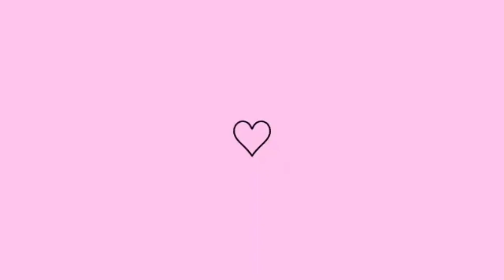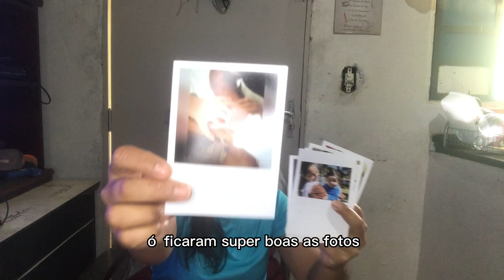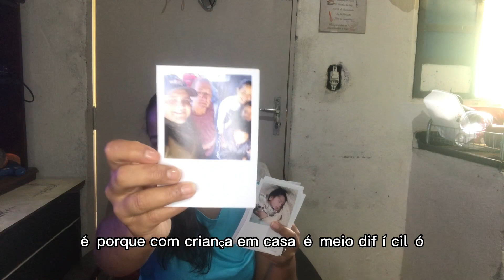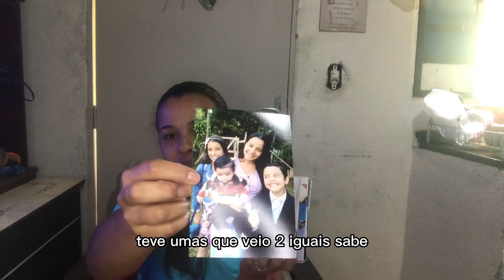REVELEI ALGUMAS FOTOS /FALEI O QUE EU ACHEI E SE VALE A PENA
Link de amor por fotos